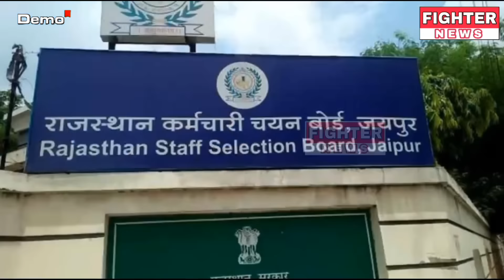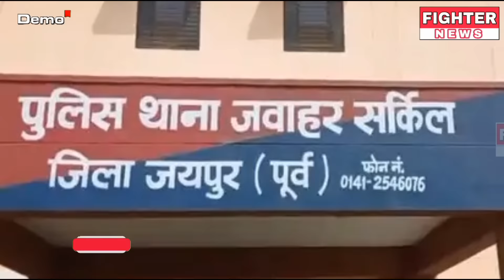22 मई : राजस्थान की सुबह 6 बजे की 15 बड़ी खबरे। Fighter News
Fighter News

About This Video :

22 मई : राजस्थान की सुबह 6 बजे की 15 बड़ी खबरे।